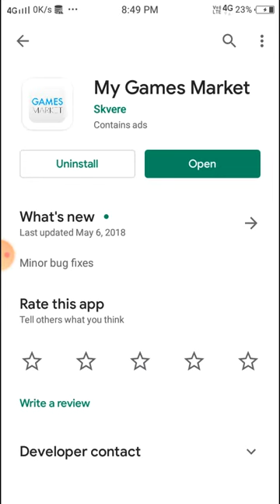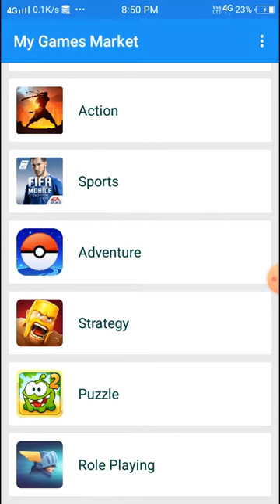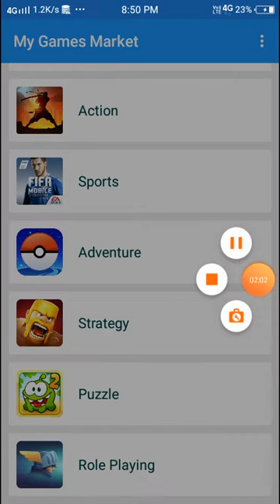my games market app how to download paid games apps for free in Android device how to download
this app is on play store is there
no link

The description of My Games Market

Explore the new and awesome free Android Games on Google play store at one place & download them all.

We personally check and play the games, only then it gets into the My Games Market. We are here to solve your problem of finding the new and the awesome free games and have fun.

Design
Simple, clean and beautiful user interface.

Introducing Game of the Week
Every week we will discover a new great game just for you.

My Games Market consist of following categories :Racing, Arcade, Action, Sports, Puzzle, Adventure & more...

Note: My Games Market app will be updated every seven days, so that you get all the new features and games.

You are going to love using the app. Thanks

Thanks.